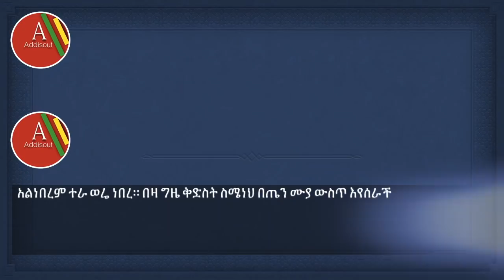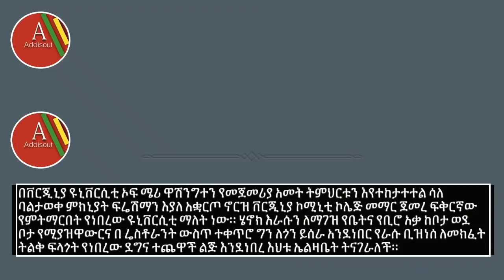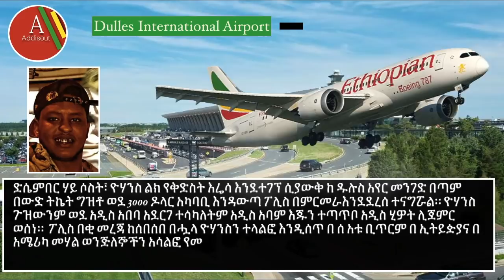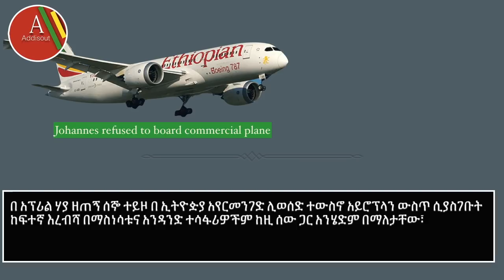ቅድስትና የሄኖክ! ዮሃንስ ነሲቡ እንዴት ሊያመልጥ ቻለ ?